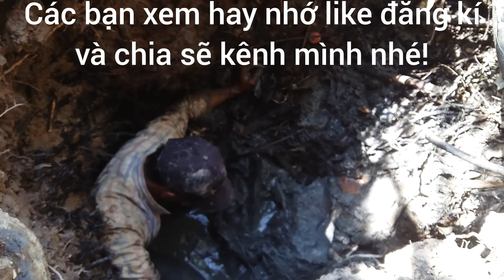Bắt Được Cá Lóc Khủng Trong Cái Hang Khủng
Bắt được cá lóc rất to trong cái lổ mọi lâu năm không ai bắt tuy rất mệt nhưng mà vui.